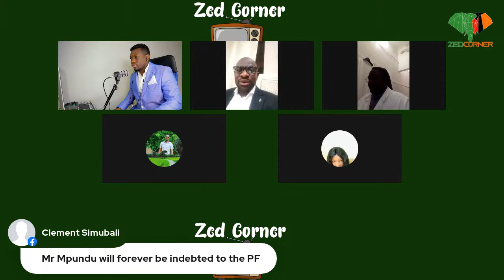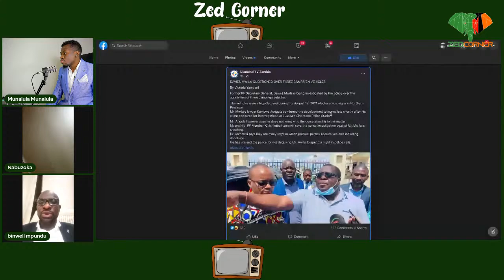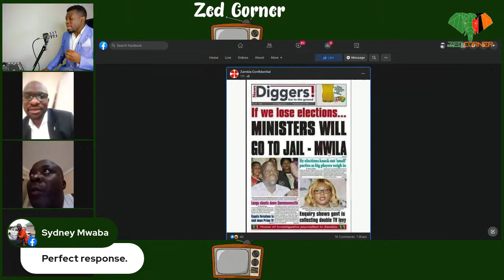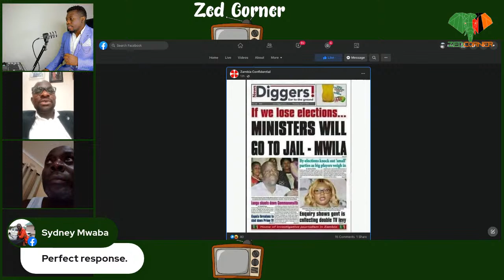Binwell Mpundu On Davies Mwila Interrogation, Macky 2 & PF Cadres Told To Pay Back Youth Empowerment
Binwell Chansa Mpundu Joins Zed Corner & Discusses The Following Current Affairs: Davies Mwila Interrogated By Police About Campaign Vehicles , Sarafina Ntenga , Macky 2 & PF Cadres To Pay Back Youth Empowerment, Rashida Mulenga Defects To UPND!
1. Should PF Youth Empowerment Be Paid Back To G.R.Z?
2. Is It Payback Time For Davies Mwila & PF Ministers As He Predicted?
3. Rashida Mulenga Defects To UPND! Should Former PF MEMBERS Defect & Be Welcomed By UPND?
Binwell Mpundu Independent Member Of Parliament Of Nkana ConStituency, Kitwe, Copperbelt Zambia joins Zed Corner Tv.